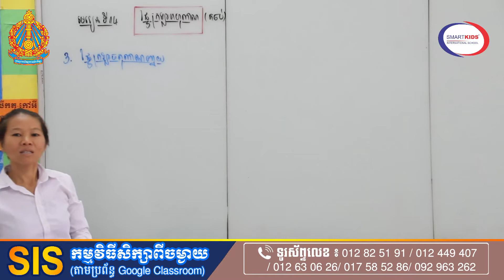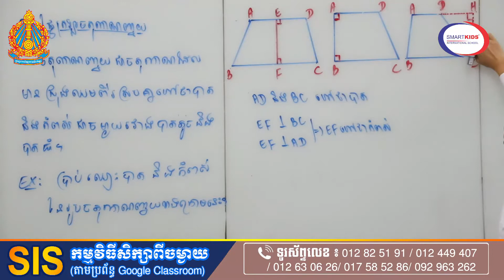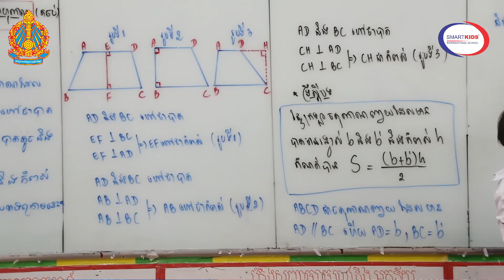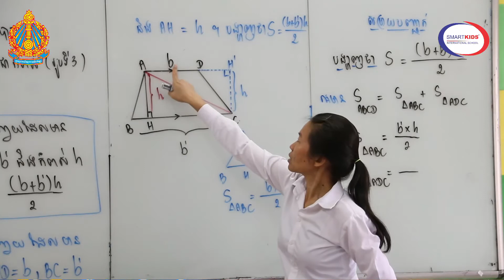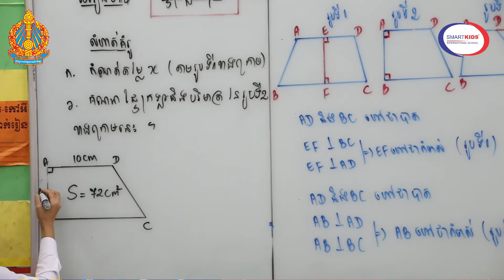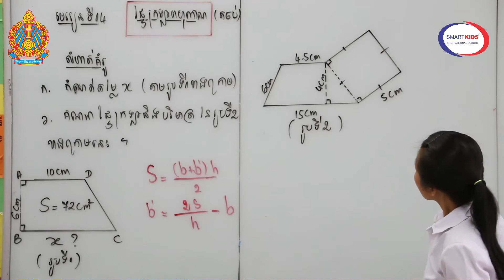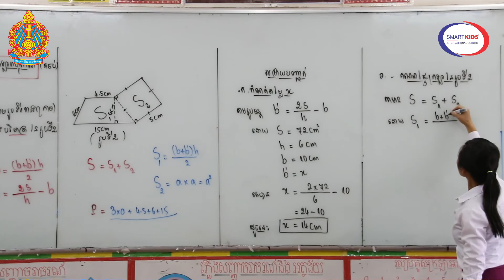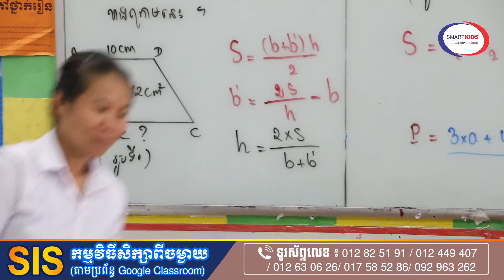គណិតទី៨មេ១៤ ក្រឡាផ្ទែពហុកោណ(តចប់) Math grade8 L14(end) Tr Kimnear